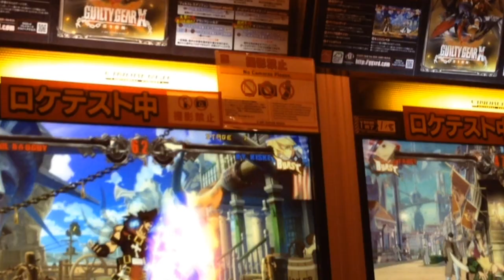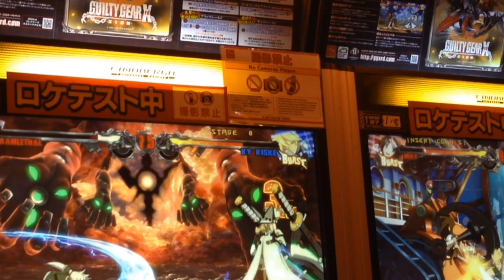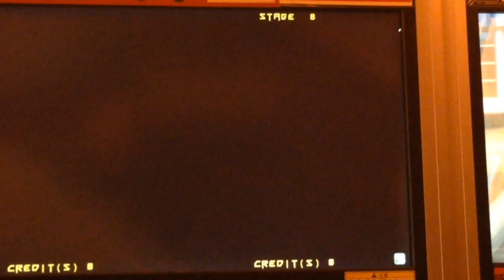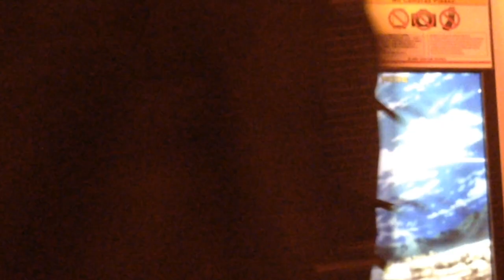Guilty gear Xrd Loketeste